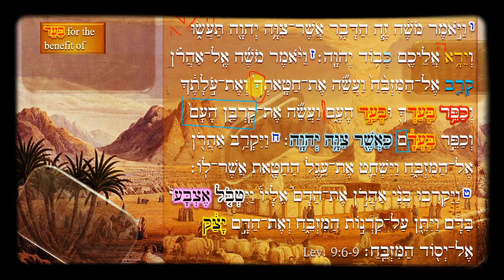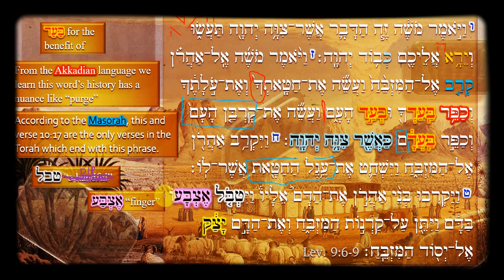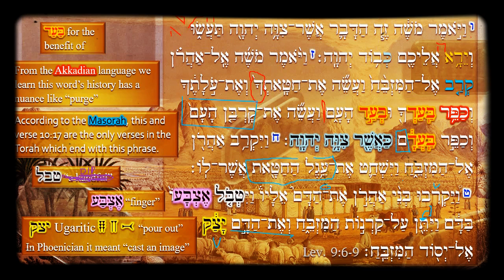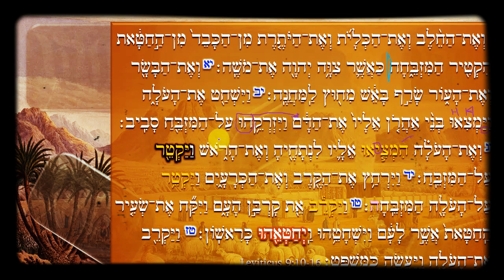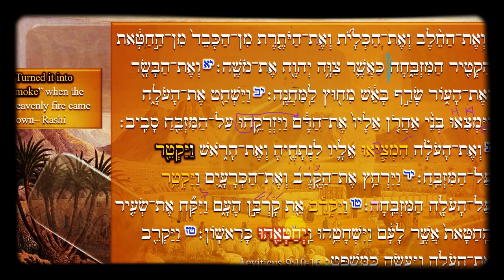Shemini שמיני first aliya part ב Leviticus 9:7-16 Hebrew translated and explained word for word SE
00:00 Intro
01:50 Leviticus 9.6 Hebrew
02:53 Piel: tsiva צִוָּה to command, related to mitzvah מִצְוָה commandment
03:21 lamed heh verb עָשָׂה, heh disappear תַּעֲשׂוּ
04:40 lamed heh verb רָאָה, heh disappear וְיֵרָא
05:29 niphal: ְיֵרָא compensatory lengthening
05:52 imperfect niphal hint: tsere underneath
06:43 sign of the Messiah, kevod Adonai כבוד יי
08:27 the fire and the Messiah as the Light
08:59 Leviticus 9.7 Hebrew
11:08 chata חַטָּאָ with dagesh means purification
11:36 Piel: kiper כפר to purge (Akkadian)
12:49 why the Nazarite had to present a “sin” offering
14:47 construct chain: קָרְבַּן הָעָם
17:01 Masorah: one of the only verses ending in כַּאֲשֶׁר צִוָּה יְהוָה
18:24 no two schwas to start a word, copy the sound of the composite schwa
19:16 Leviticus 9.8
20:45 shachat שָׁחַט ritual slaughter
21:28 construct chain: עֵגֶל הַחַטָּאת hinted by mercha and tip’cha
22:52 Leviticus 9.9
23:36 hiphil: וַיַּקְרִבוּ they are presenting
25:17 vayitbol וַיִּטְבֹּל and he shall dip
26:02 the Egyptians magicians said “this is the finger of Eloqim”
26:23 etsba אֶצְבַּע finger (often index finger)
26:40 patach and dagesh – signs of definite article
27:23 peh nun verb נָתַן nun assimilates וַיִּתֵּן
28:11 priestly context of נָתַן “to set”
28:27 psalm 37.4 וְיִתֶּן־לְךָ מִשְׁאֲלֹת לִבֶּךָ alternative translation
29:01 He will set the desires/questionings of your heart
29:14 being aligned to His will, we want what He wants
30:28 wanting something that’s bad for us develops to sorrow
30:39 pray for Hashem to set within us the desires from Him
31:10 segolate: qeren קֶרֶן a horn
33:57 special emphasis: object comes before the verb in SBH
34:35 yatsaq יָצַק to pour out
34:39 Phoenician יָצַק means to cast an image
34:46 Late Biblical Hebrew יָצַק used synonymously with molten image
36:20 further explanation about special emphasis
37:18 drawing attention away from people, ayin hara
38:55 Leviticus 9.10 Hebrew
39:23 end of clause marker, etnachta
39:55 chelev חֵלֶב fat
40:01 chelev חֵלֶב the choicest part, the good produce of the land
40:19 learn the other meanings of a word
40:37 kelayot כְּלָיֹת kidneys or metaphorically heart
40:57 lev לב does not mean heart in a European sense
41:15 Hashem hardening pharaoh’s heart i.e. strengthening resolve, mind
41:38 caution when reading “heart” in translation
41:56 love Hashem with all your MIND
42:10 having the full mind of Mashiach, control your thought life
42:32 David hamelekh uses kidneys to express emotions
43:41 yoteret יֹּתֶרֶת remaining/lobe of the liver
44:22 kibed כבד make heavy, make them important
44:41 curse those who treat Israel lightly
44:59 the heavy organ, hakaved הַכָּבֵד the liver
45:14 hiqtira הִקְטִיר make into incense smoke
45:39 Leviticus 9.11 Hebrew
46:04 qamets as definite article
46:24 Ugaritic: lamed can mean “from”
46:36 Leviticus 9.12 Hebrew
47:22 hiphil: וַיַּמְצִאוּ indicated by patach under the yod, heh disappear
49:16 Leviticus 9.13 Hebrew
49:40 Ugaritic: מָצָא to overtake, to reach
49:50 hiphil: הִמְצִיאוּ preformative heh + yod
50:27 hiphil: וַיַּקְטֵר patach under yod
50:36 Rashi: when the heavenly fire would come down
50:43 Leviticus 9.14 Hebrew
52:04 heh locative הַמִּזְבֵּחָה
52:54 Leviticus 9.15 Hebrew
54:04 Ugaritic: ritual aspect of שָׁחַט
54:18 vay’chate’u וַיְחַטְּאֵהוּ he will purify, root word for purification offering
54:43 Leviticus 9.16 Hebrew